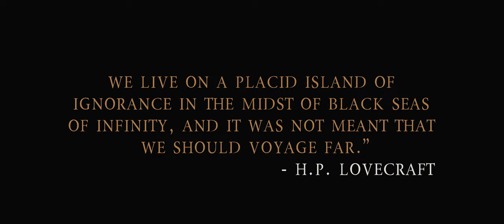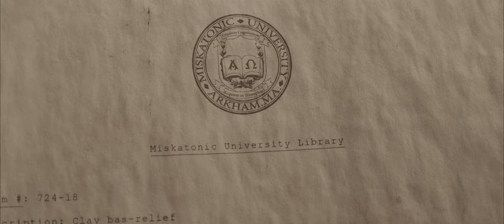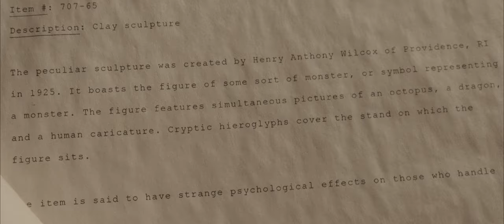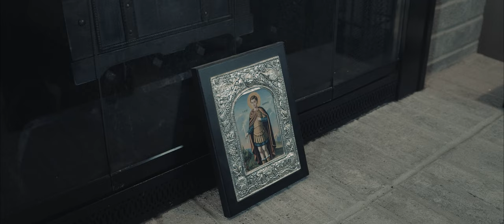The Eldritch Dreams | Short Cosmic Horror Film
Alice Atwood discovers an old chest hidden in her fireplace. After sifting through the contents, she is exposed to terrifying cosmic revelations that lead to a series of increasingly horrifying nightmares. Can her religious faith bring her out of the darkness, or will she succumb to insanity?

Based on the stories of H.P. Lovecraft.